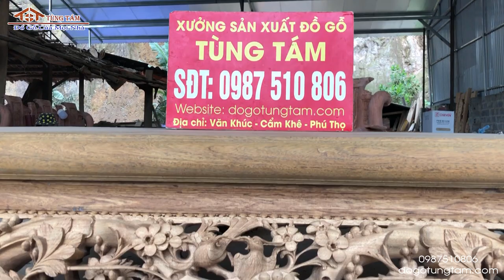✅ Sập Mai Điểu "Thập Điểu Quần Mai Gỗ Gụ" 1m6 2m Bác Điền | Lâm Thao - Phú Thọ